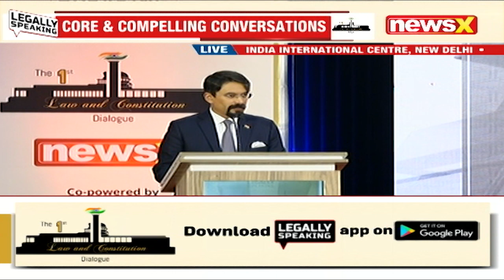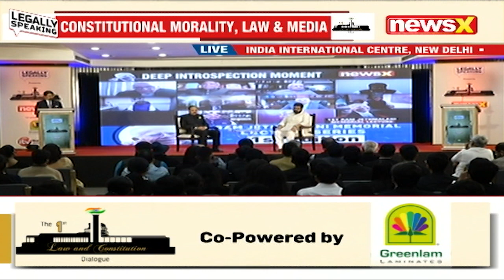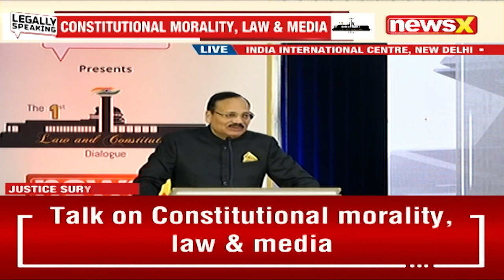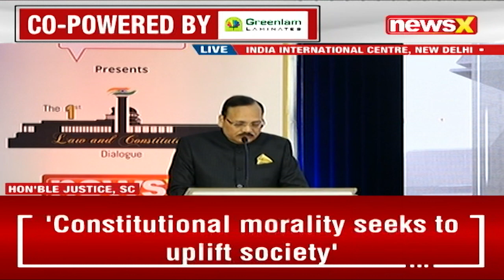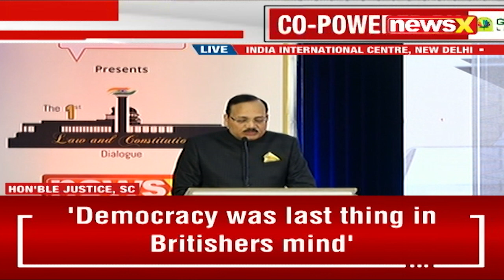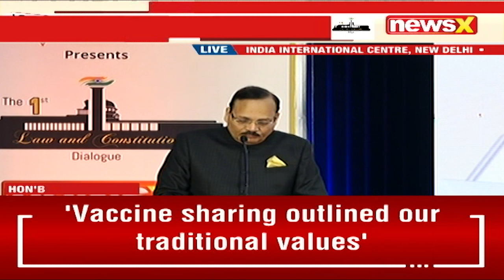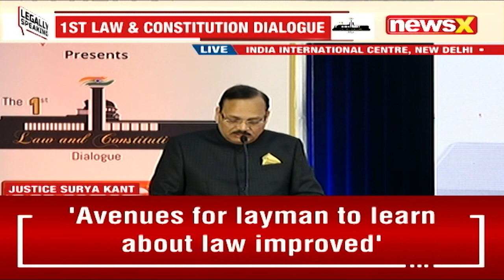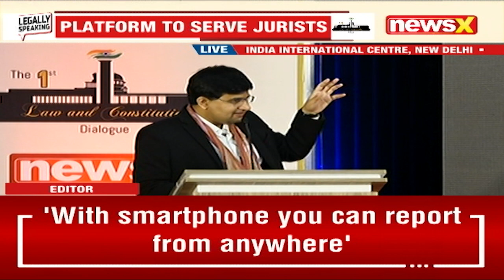The 1st Law & Constitution Dialogue | Justice Surya Kant Shares Pathbreaking Ideas | NewsX